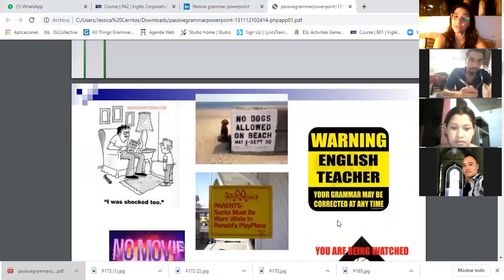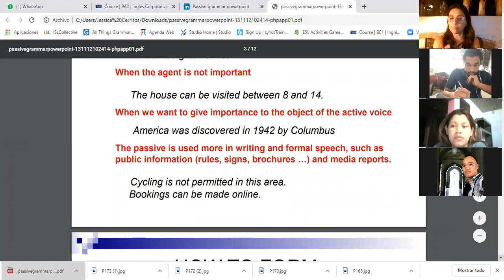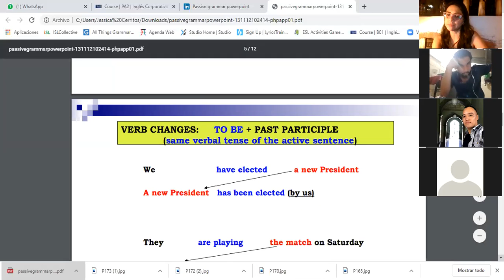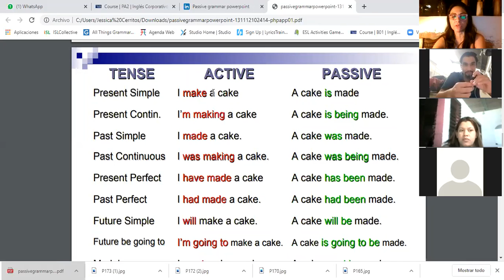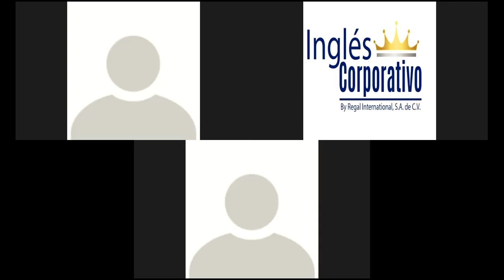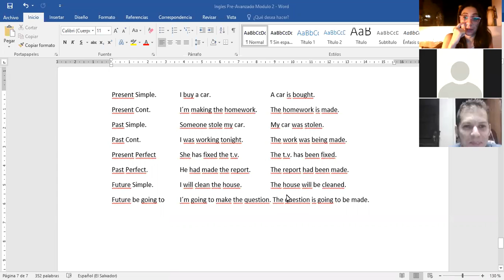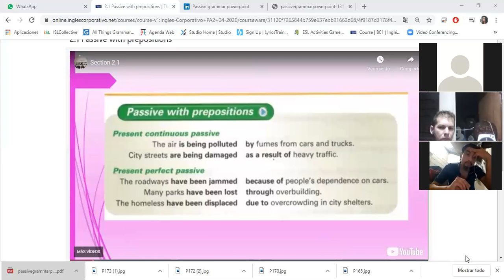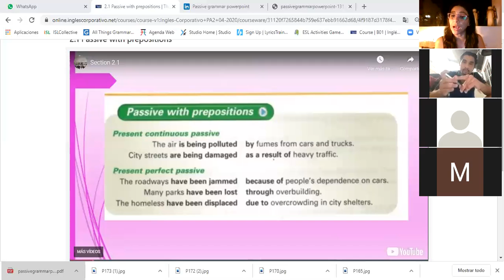Ingles Corporativo-Passive voice